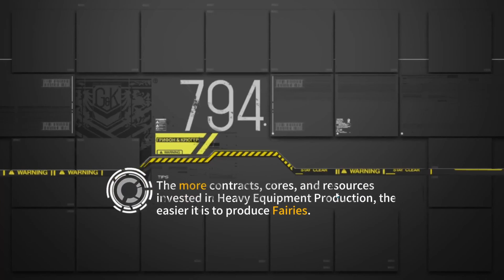GFL | The Waves Wrangler E2 - Undercurrent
Two combat echelons makes this easier, consoles must all be activated before the path to enemy HQ opens.